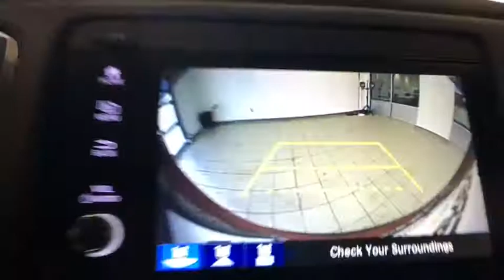2020 Honda HR-V Greenfield, Keene, Brattleboro, Northampton, Springfield, MA 20019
Orangeburst Metallic New 2020 Honda HR-V available in Greenfield, Massachusetts at Lundgren Honda Greenfield. Servicing the Keene, Brattleboro, Northampton, Springfield, MA area.

2020 Honda Orange HR-V EX 26/31 City/Highway MPG AWD CVT 1.8L I4 SOHC 16V i-VTECbrbr26/31 City/Highway MPGbrbrbrThe Lundgren Advantage  Experience it! Lundgren Honda of Greenfield is a Family owned and operated business since 1964. Our philosophy is to use market based pricing. We like to make sure our customers get all the information they need to make an informed buying decision. You will also receive a Coupon Book filled with over $829.00 dollars worth of savings to our Service Department, Parts Department. Lundgren Honda of Greenfield Experience it!